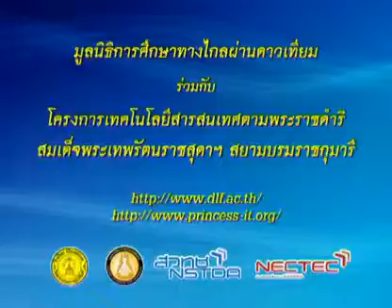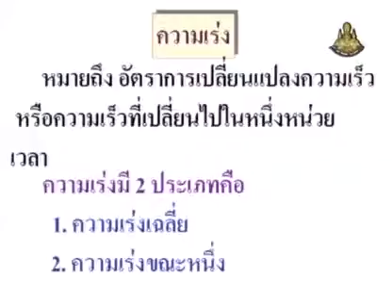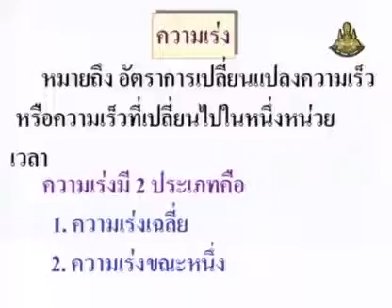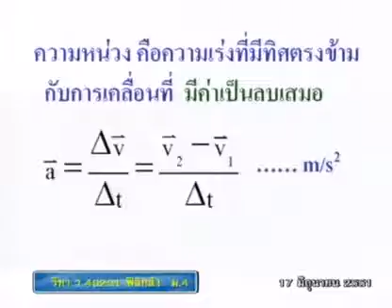047 51phM4 013Ah physicm 4 ฟิสิกส์ม 4